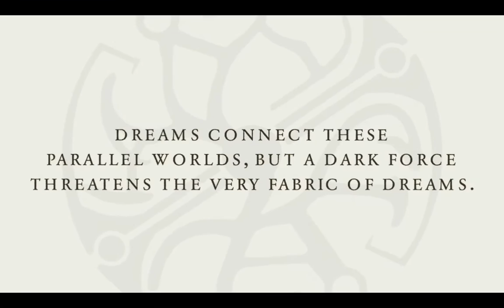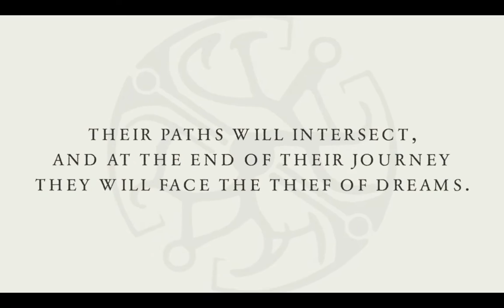Dreamfall Chapters Unity 5 version (native on Fedora 21 Linux)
Dreamfall Chapters is an episodic story-driven adventure about choice and consequence.  A sequel to the 2006 game Dreamfall: The Longest Journey this game was crowdfunded into existence and book one launched last October.

As more books have been added the development team at Red Thread Games have been running into the limits of the Unity 4 engine they started development on and so the decision was taken to delay book four in order to upgrade to Unity 5.  Although that has not gone entirely smoothly we should now get to enjoy improved performance and nicer looking graphics for book four which was released today.